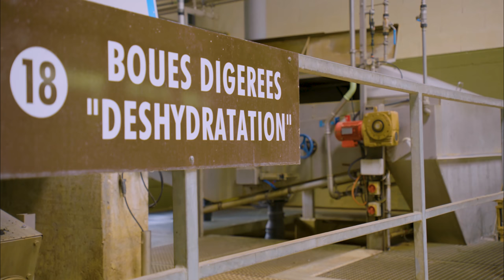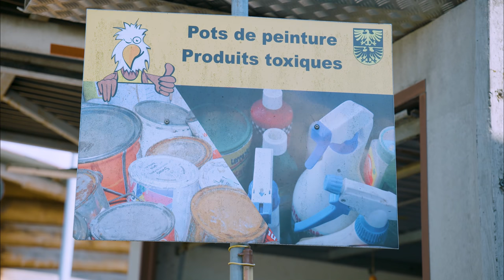La STEP 4K